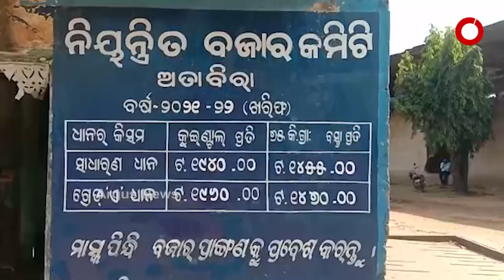Farmers Protest over Government's Conspiracy on Purchase and Sale of Paddy For Cultivation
According to the central government's guidelines, the purchase and sale of paddy begins in the first week of November every year. But this year, the state government had opened the market yard 25 days late,  for which the farmers of Atabira protested and forcibly tried to fill the paddy inside the market yard.